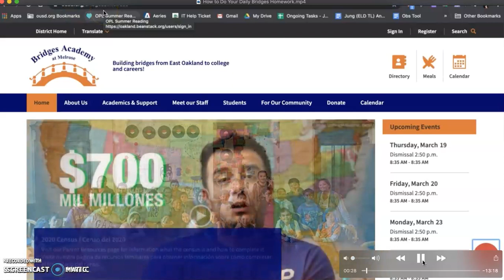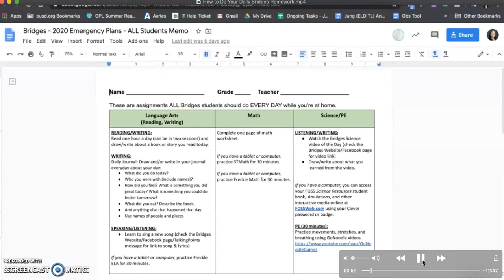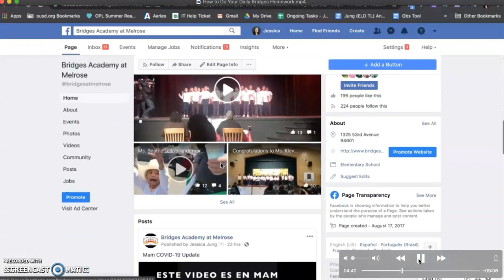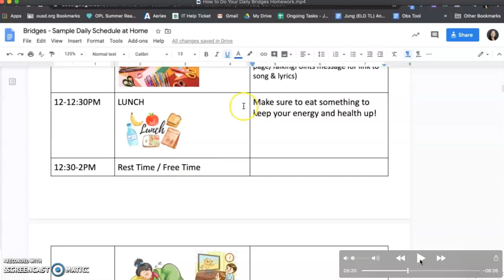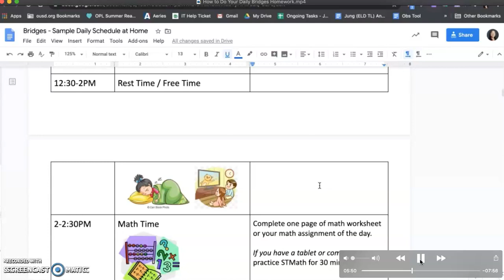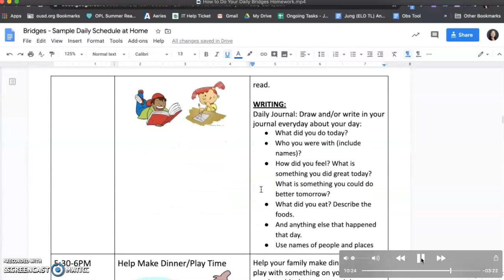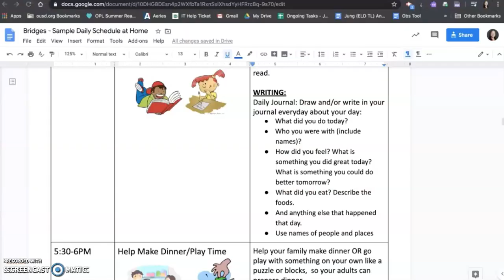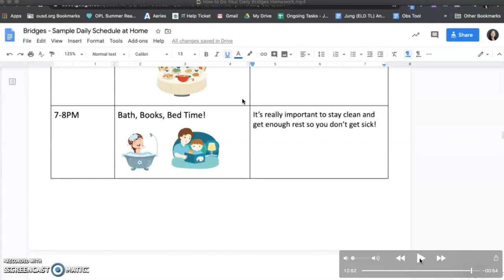Cómo hacer tu tarea diarios para Bridges Academy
Este video lo guía a través de las tareas diarias de Bridges. Incluye cómo acceder a nuestras actualizaciones desde la página de Facebook de Bridges y un programa diario de muestra que podría usar para crear una rutina y una estructura para sus días de la semana mientras realiza parte del trabajo escolar.

This video walks you through the Bridges daily homework assignments. It includes how to access our updates from the Bridges Facebook page and a sample daily schedule that you could use to create a routine and structure for your weekdays while getting some of the school work completed.

يرشدك هذا الفيديو خلال واجبات الجسور المنزلية اليومية. يتضمن كيفية الوصول إلى تحديثاتنا من صفحة Bridges على Facebook وجدول يومي نموذجي يمكنك استخدامه لإنشاء روتين وهيكل لأيام الأسبوع الخاصة بك أثناء إكمال بعض أعمال المدرسة.